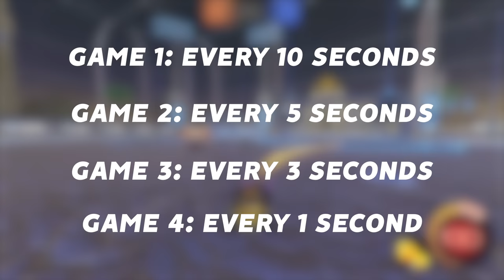I PRANKED my friends with a MODDED ball... here's what happened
Camera Settings:
FOV: 110
Distance: 270
Height: 110
Angle: -4
Stiffness: 1